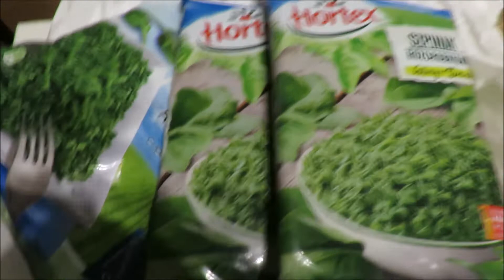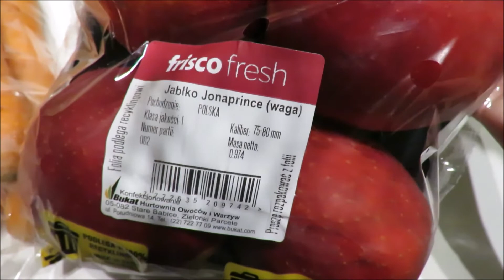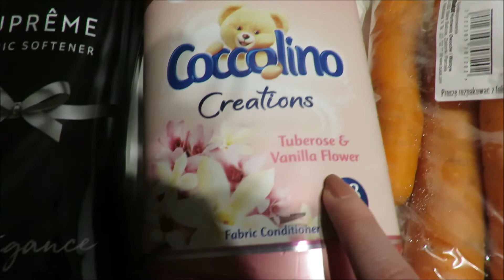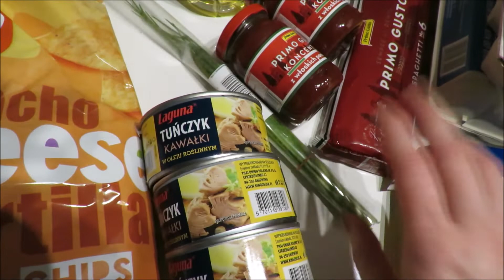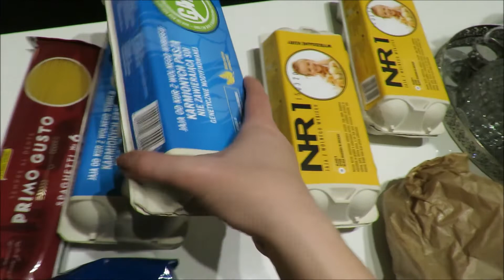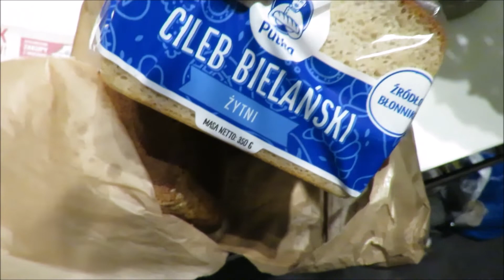Vlog 🛒 Zakupy we Frisco.pl 🚛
🎶 Muzyka  :
ES_I Ain't Crazy - Donell Mase
ES_It Is You - Park Lane
ES_Miss Everything - Mindme
ES_Praying for Love - Sture Zetterberg
ES_Test of Time - Sture Zetterberg

Bolide Movie Creator 3.0
Movie Maker
Canva
PiscArt